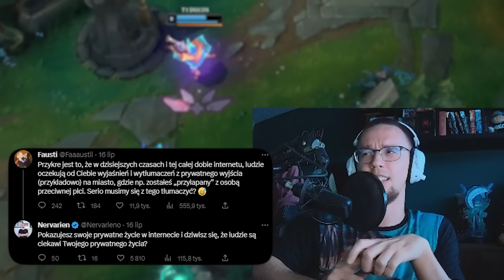Q&A Z OKAZJI 500k SUBÓW i 10 LAT YOUTUBOWANIA